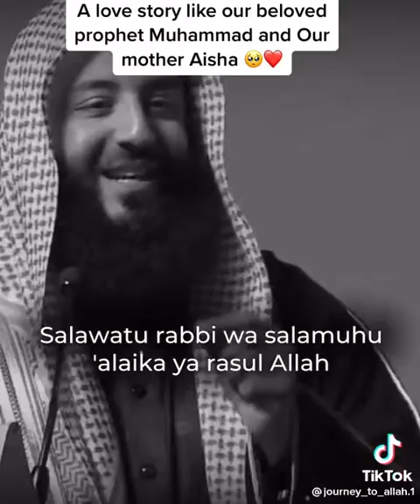A love story like our beloved prophet Muhammad and our Mother Aisha